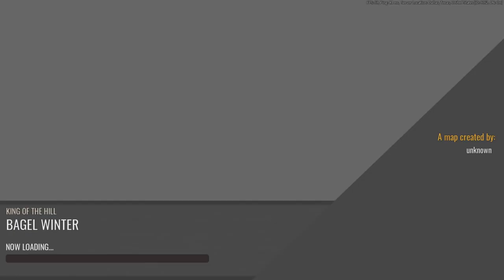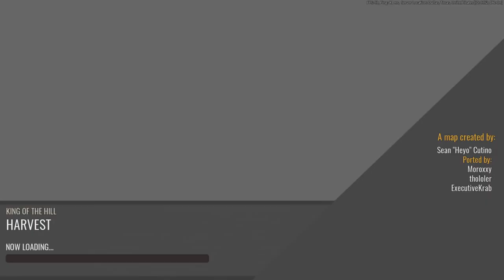Playing Brute in tc2 1h